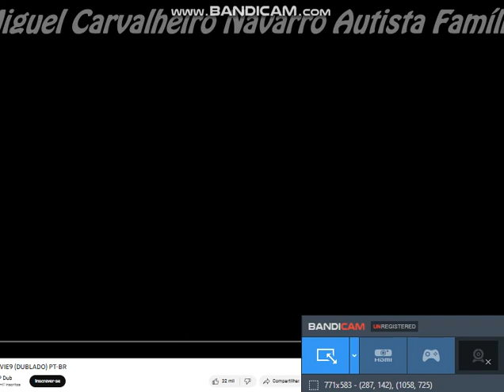Devon324 & Friends Asdfmovie9 (Dublado) PT-BR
A Partida de Asdfmovie1